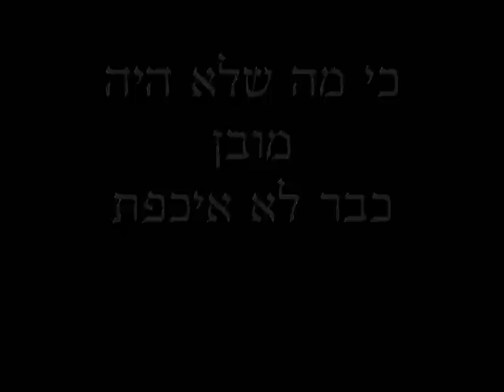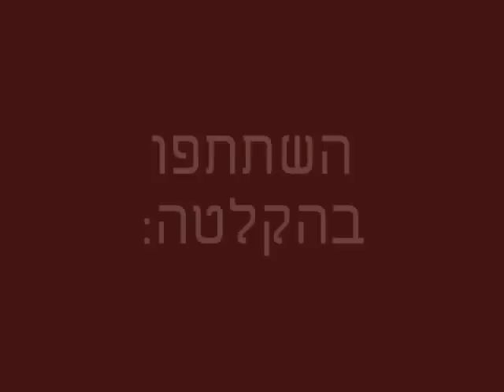ישראל חדד - מה שלא היה מובן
רואה איך הרחובות משתנים
ויש כבר כבישים חדשים
ואיך האנשים לאט  נפרדים
ראיתי את כל הצבעים הקסומים
הולכים ודוהים , הופכים אפורים
זזים בתוך המים.

ומה שלא היה מובן כבר לא איכפת
ומה שלא ידעתי , ויתרתי

כבר הייתי בהרבה מקומות גבוהים
חשבתי שעוד אצליח לעוף
אצליח לעוף
ועכשיו הבתים הגבוהים , וסרטים זולים
מסתירים את השמיים...אווו...

ויש לי אותך...יש לי אותך.

אם משהו לא היה מובן כבר לא איכפת
ומה שלא ידעת , ויתרתי

ניגנו בהקלטה :

ז'אן פול זימבריס - תופים.
אסף ברק - גיטרות חשמליות.
אלון מוטקין - מקלדות ותיכנותים.
גולן זוסקוביץ - גיטרה בס.
ישראל חדד - גיטרה אקוסטית ושירה.

מיקס - ישראל חדד.

הוקלט בחדר השלישי.